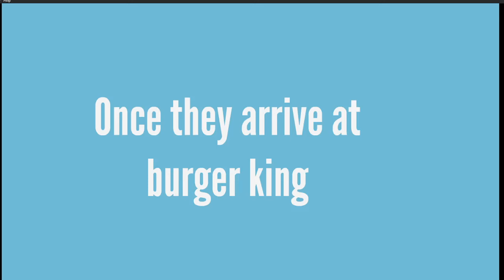Rosie Misbehaves At Burger King/Punishment Day/Sent to hell